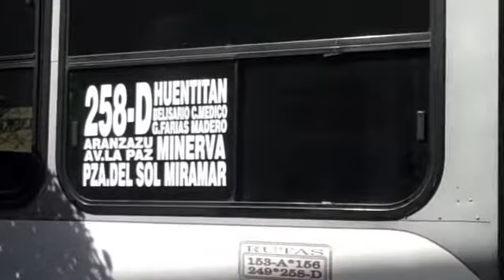Atropella camión urbano a adolescente